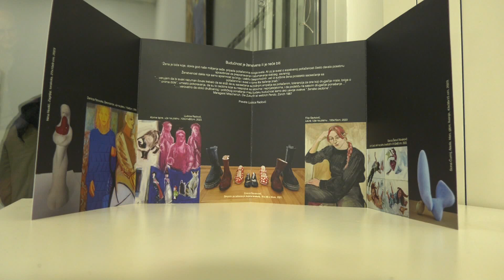Izložba Budućnost je ženstvena u udruženju Kornjača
Šesta po redu Izložba Muzej žene organizovana je u beogradskom Udruženju slikara i ljubitelja slikarstva Kornjača. Prilog Kineske Medijske Grupe. (CMG)